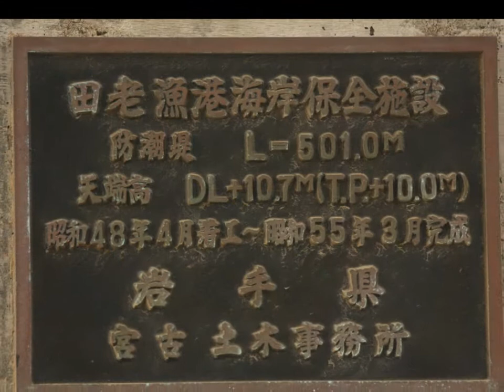東日本大震災被災地調査‹岩手県›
６月２４日、茨城県議会議員の井手よしひろは東日本大震災で大きな被害を受けた岩手県内の各都市を訪れました。宮古市、大槌町、山田町、釜石市、大船渡市、陸前高田市の模様です。